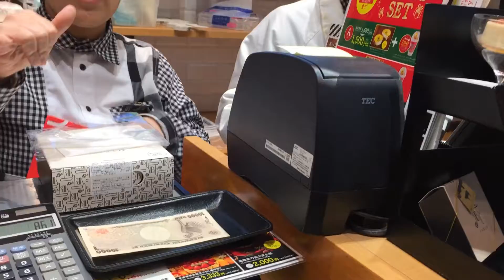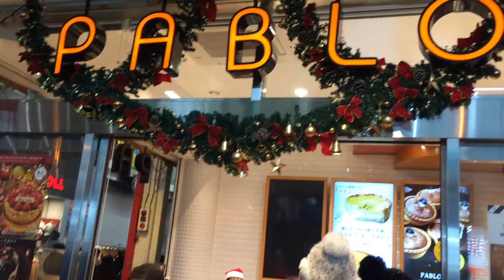TART KEJU YANG PALING TERKENAL DI JEPANG [JAPAN VLOG EPS 3]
Hi guys!

Ini pengalaman kita di jepang di akhir tahun 2016, tepatnya 2 bulan setelah kita menikah. Jadi bisa dibilang ini pertama kali trip keluar negeri setelah nikahan dan seru banget! Jadi, kita mau berbagi pengalaman aja ke kalian tentang trip kita! Yuk ditonton guys! :)